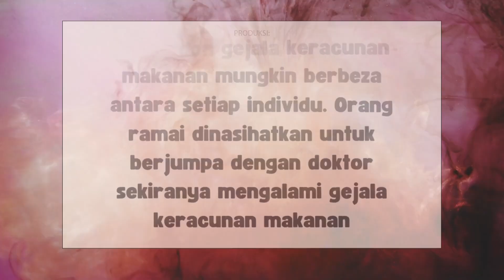Punca dan Tanda Keracunan Makanan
Punca utama keracunan makanan adalah apabila seseorang individu memakan makanan atau minuman yang tercemar.

Tempoh keracunan boleh terjadi seawal 30 minit hingga 72 jam.

Keracunan makanan boleh membawa kematian jika serius.

Orang ramai dinasihatkan untuk berjumpa dengan doktor sekiranya mengalami gejala keracunan makanan.

Sumber : MyHEALTHKKM